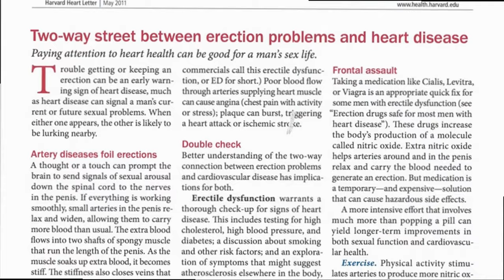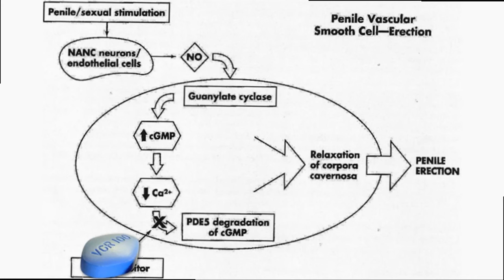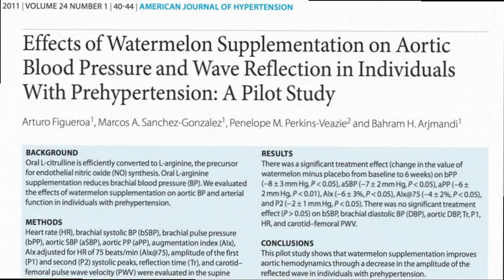Doctor's MIND-BLOWING RESEARCH❤️Watermelon May Be Best Fix For Erectile Dysfunction Over Viagra!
Doctor's MIND-BLOWING RESEARCH❤️Watermelon May Be Best Fix For Erectile Dysfunction Over Viagra!  This is an encore presentation that we think you will learn from and enjoy.

We would like to thank internationally acclaimed physician and researcher, Dr. Michael Greger, for allowing us to share his fascinating presentation.

It's best to watch this video to the end, and please share it with others who may find it helpful.

❤️ READ OUR BOOK - "101 WAYS TO BE YOUNG AT ANY AGE!"  All proceeds are donated to fight child trafficking!

🛒 HEALTHY LIFESTYLE PRODUCTS and LINKS WE LIKE 🛒

👍 AQUA-TRU COUNTERTOP WATER FILTER SYSTEM - TURN TAP WATER INTO DELICIOUS PURE WATER YOU CAN TRUST: For special Pricing, use this

👍 AIR-DOCTOR FOR PURIFIED CLEAN AIR IN YOUR HOME: For special Pricing, use this

👍 CHECK OUT OUR AMAZON STORE - TERRIFIC HEALTHY-LIFESTYLE PRODUCTS FOR YOU, YOUR HOME, AND YOUR PETS at this

👍 FOR VALUE SHOPPERS ONLY!  Eye-popping prices on a huge variety of products, including health, fitness, cooking, and much more.

❤️ ABOUT OUR HEALTHY LIFESTYLE COMMUNITY: We are Bob and Fran, 80+ YEARS YOUNG, and healthy lifestyle advocates, authors,  and coaches.  We are happy to share our empowering lifestyle tips and techniques to enjoy great Health, Happiness, and Longevity, whether you are 28 or 82! Join us in our goal to "Die Young ... As Late As Possible!"

NOTE: We are not licensed medical professionals. We urge you to get your doctor's approval when adopting a new lifestyle regimen, including diet and exercise.